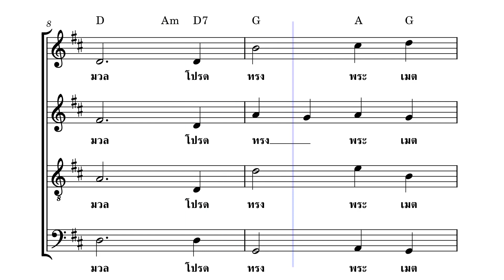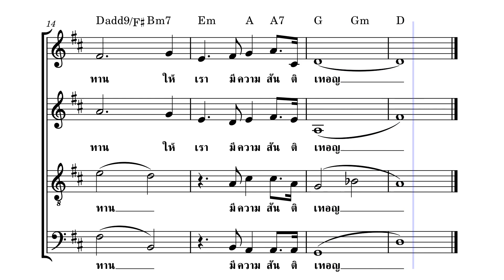ยอมเพราะรัก Ver.Fluke Ditach